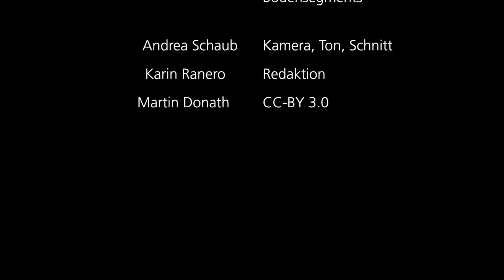DLR-Webcast: IGARSS 2012 - Interview mit Dr. Manfred Zink, Projektleiter des TanDEM-X Bodensegments